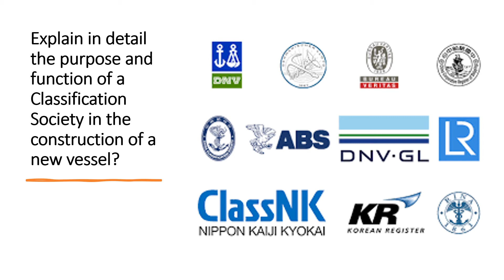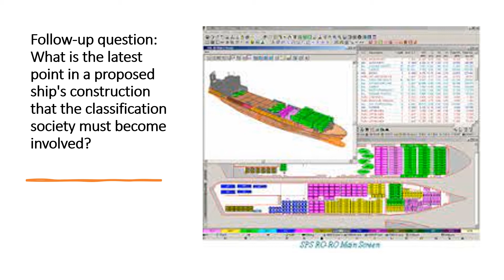Ship’s Master Oral Exam Preparation – Part 7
If you liked this video, you can become an exclusive member of "Steering Mariners". Benefits of this membership are long-term. As a exclusive member, you will enjoy:
1) Access to hundreds of previously loaded videos (through the community post) which are not accessible to the public.
3) early access to videos due for public viewing by at least 2-4 weeks.
4) Posting questions and getting answers to your query early and personally from me to help you with orals and exam preparation.
5) opportunity to network with other members and request for resources and/or guidance (and from me of course).